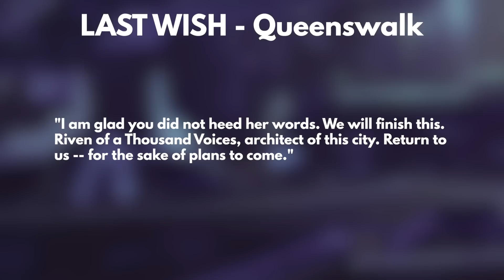Destiny 2 - HATCHING A NEW AHAMKARA? Bringing Riven Back, Mara's Egg, MORE!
Hey Guardians! Today we discuss a brief history on some Ahamkara in the Dreaming city and Mara's plan to resurrect Riven? A new corrupted Ahamkara Egg has been found in Mara's Chambers. What's up with it? And what is its purpose? Lets discuss!

“Destiny 2 Ahamkara Egg"
“Destiny 2 Maras Plan"
“Destiny 2 Maras Chamber Egg"
“Destiny 2 Corrupted Egg"